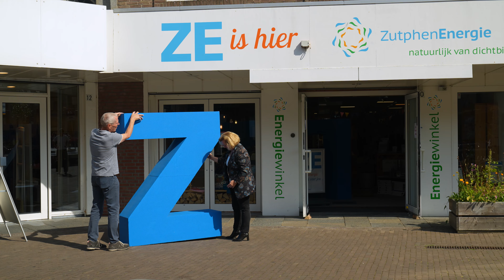Energetische verbetering in koopwoningen voor bewoners ... – gemeente Zutphen – GemeenteDelers 2024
Energetische verbetering in koopwoningen voor bewoners in energiearmoede

De casus Energetische verbetering in koopwoningen voor bewoners in energiearmoede van de gemeente Zutphen is finalist van GemeenteDelers 2024 in de categorie Fysieke leefomgeving-Klimaat en Energie.

Gemeente Zutphen helpt huishoudens met een inkomen tot 150% van het sociaal minimum om hun koopwoning van vóór bouwjaar 1994 te verduurzamen. Voor de bewoner wordt alles geregeld en er is ruimte voor persoonlijke wensen. Zo helpt de gemeente de energierekening te verlagen voor wie zelf geen energiemaatregelen kan nemen.

GemeenteDelers is een landelijke competitie om inspirerende initiatieven op te halen vanuit de uitvoeringspraktijk van alle domeinen en deze meer aandacht te geven. Gemeenten kunnen hun succesvolle, waardevolle en herbruikbare initiatieven aanmelden, waarna deze in 3 ronden worden beoordeeld. Dat levert bewezen goede oplossingen op waar inwoners en ondernemers, gemeenten en regio’s beter van worden.

Meer weten?
Energetische verbetering in koopwoningen voor bewoners in energiearmoede in de VNG databank praktijkvoorbeelden: